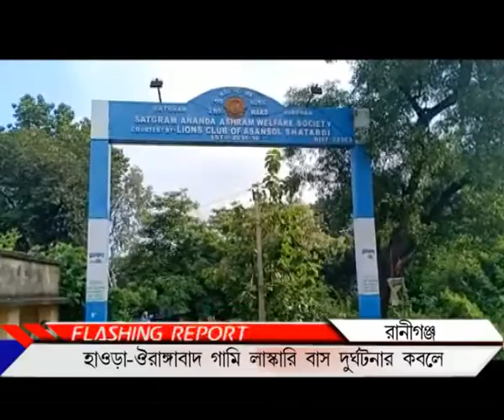হাওড়া-ঔরঙ্গাবাদ গামি লাক্সারি বাস দুর্ঘটনার কবলে , Jamuria_PUBLIIC TIMES